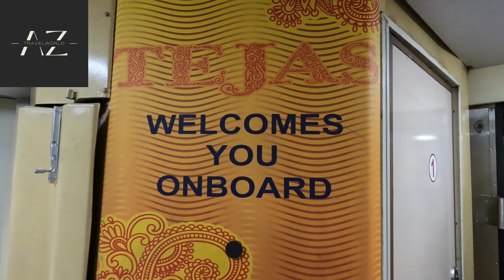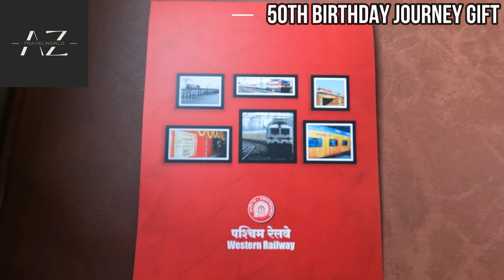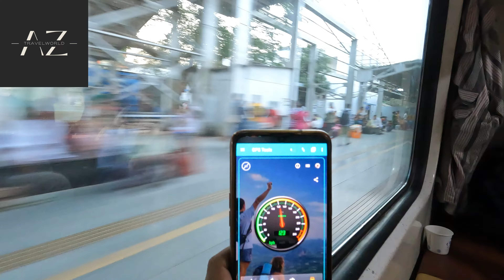Mumbai New Delhi Tejas Rajdhani Express 3AC Full Journey Mumbai to Delhi on 50th Year Golden Jubilee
Mumbai New Delhi Tejas Rajdhani Express 50 Years Golden Jubilee Full Journey Mumbai to Delhi 4K video

12951 Mumbai Rajdhani Express belongs to Western Railway zone and was inaugurated on 17th May 1972.It is the Fastest Rajdhani Express of India and also the second Rajdhani Express of India. In this video we experience the full journey on the very special day